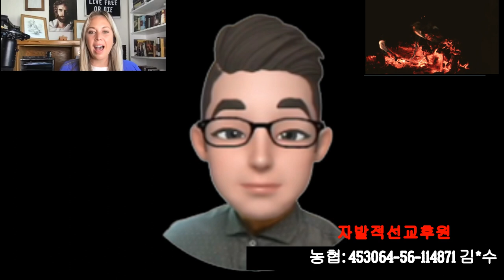제시그린, 시드로즈, 부흥의 7파도 중 1,2파도만,